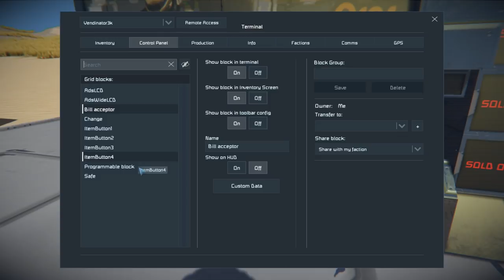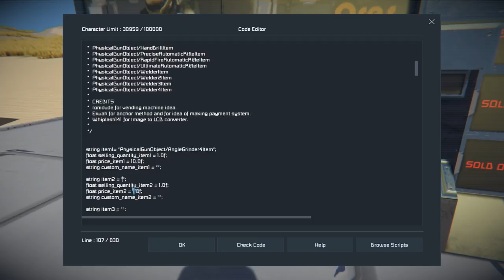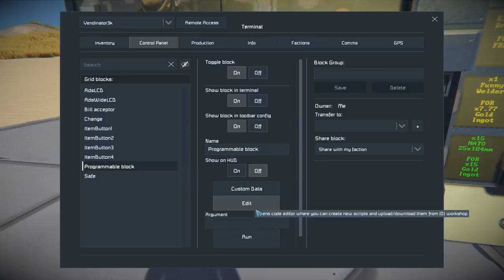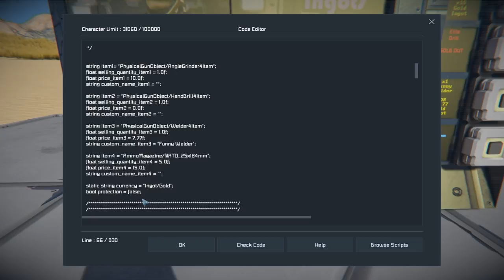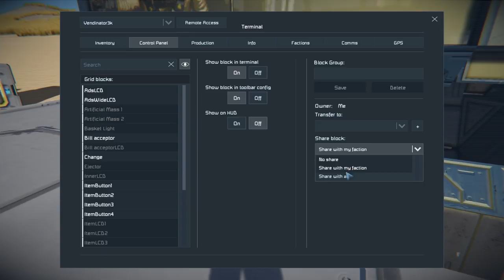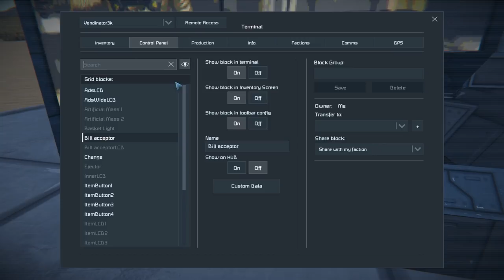Space Engineers - vending machine setup